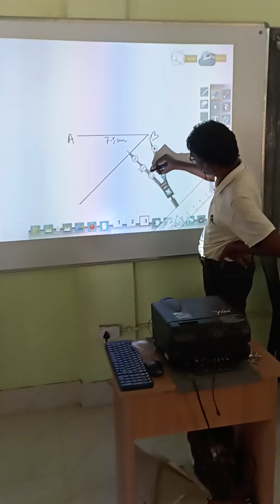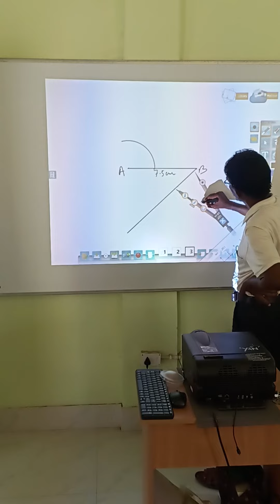CHS MATHS CLASS